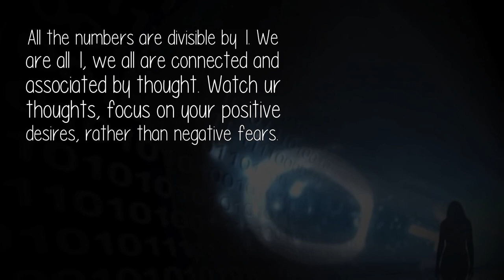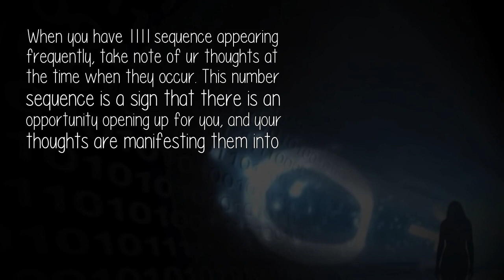What Exactly Does 11 11 Mean And Repeating Numbers?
1 the number of 'new'... is the number from which all manifestation begins. It is the energy that begins all actions and leads the way in new directions.